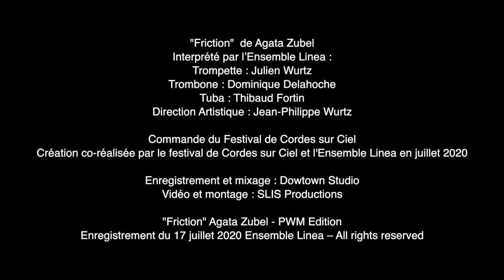ENSEMBLE LINEA - AGATA ZUBEL - FRICTION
Agata Zubel : Friction
for trumpet, trombone, tuba
First performance recording, July 15th, Strasbourg
Julien Wurtz, trumpet
Dominique Delahoche, trombone
Thibaut Fortin, tuba
Commissioned by Cordes-sur-Ciel Festival